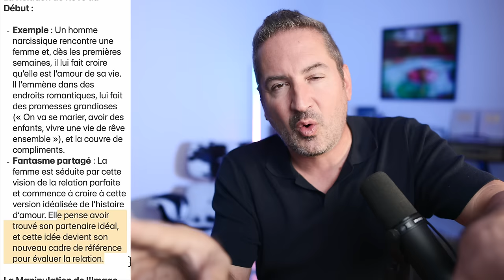Un narcissique te teste 3 fois : as-tu réussi le jeu ? (Sam Vaknin)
La personne Perverse Narcissique va te faire passer 3 tests. Si tu réponds comme il le souhaite, alors il va se mettre en couple avec toi et te manipuler.

Bienvenue dans le jeu

Il/elle s’en fiche de toi
- Très peu d’empathie
- Ton physique
- Ta gentillesse
- Tes exploits

Tu es dans un jeu

Ce qui lui importe : vas-tu réussir les 3 tests
- Idéalisation
- 4S (Sexe, Service, Supply, Sécurité)
- Fantasme partagé

C’est un prédateur qui a besoin de quelque chose de bien spécifique

Seras-tu un(e) bon fournisseur de ce dont il a besoin ?

Ou ne seras-tu pas la personne adéquate ?